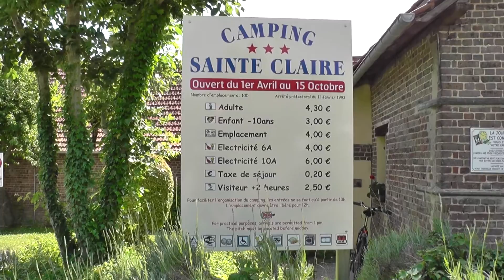Sainte Claire Neufchatel-En-Bray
Short Campsite Review
Sainte Claire
Neufchatel-en Bray
France